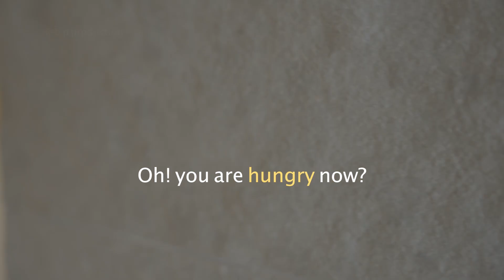Apartment digital film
Enticing, engaging and emotionally appealing branded video content, digital campaigns and corporate films. At B P PRODUCTION, we make the right connection between a brand and their audience.

Videography plays an effective role in creating good will for any business, its an art process that create extremely impressive clips, making an impression in every business.

Video Strategy
3D Walkthrough/designing
Digital Video
Commercials(TVC)
Testimonials
Product video
360 degree virtual tour
Aerial cinematography
Photography